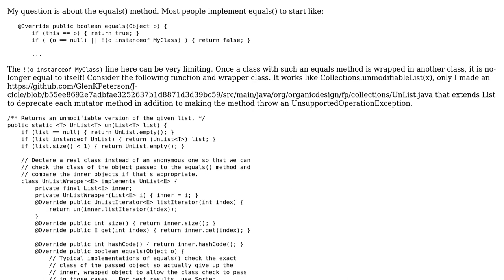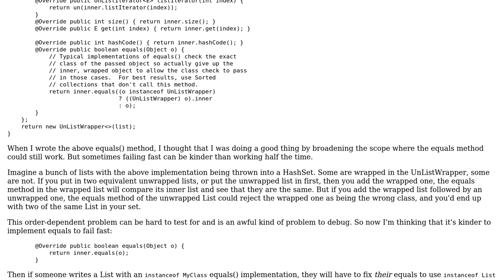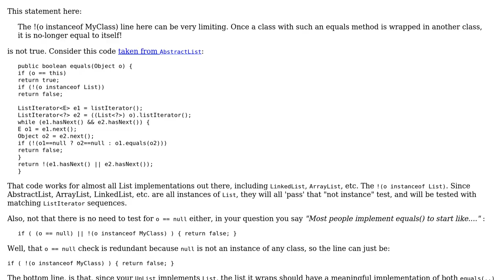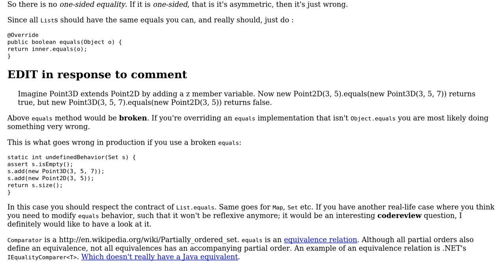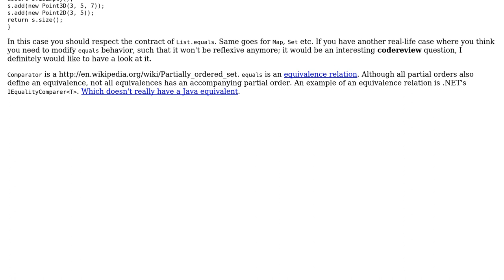Code Review: Is one-sided equality more helpful or more confusing than quick failure?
With thanks & praise to God, and with thanks to the many people who have made this project possible! | Content (except music & images) licensed under CC BY-SA | Music | Images & others | With thanks to user rolfl user maaartinus user GlenPeterson user abuzittin gillifirca user 200_success and the Stack Exchange Network Trademarks are property of their respective owners. You are responsible for your own actions.